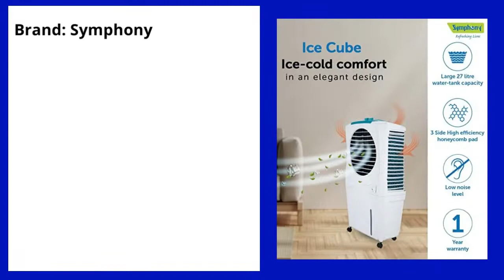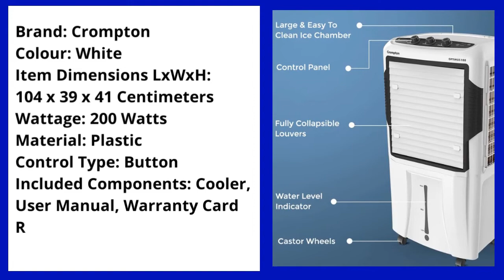5 Best Air Cooler Under Rs.15000 In 2022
Which cooler is best for you? Are you confused? Then this video will definately help you. I chose the 5 best air cooler under Rs.15000 so that you can see the details & choose accordingly.